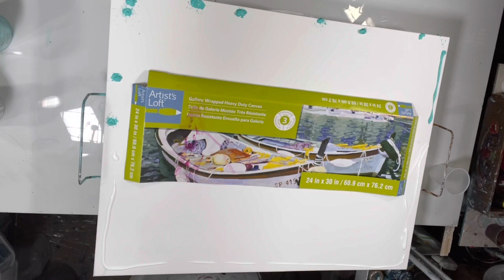Abstract Split Base Flip Cup Pearl Pour 24x30 **Weekly Giveaway - Comment Below**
Hi guys!! I've been kinda bummed out!  I had every intention of doing weekly giveaways all year…but I'm having issues with disability. So, the weekly giveaway will need to be suspended until I'm a little better off. This will be the last one until further notice, and I'm giving away a one hour facetime lesson of the technique of your choice. Last weeks winner is excited and so am I!  We're gonna have a blast.

So here's the deets:
ONE HOUR FACETIME LESSON- Technique of your choice!!

OFFICIAL CONTEST RULES:
And leave a comment on this video

Winner will be announced 2/16/22 at 8pm EST

GOOD LUCK!! 🍀

This pearl pour turned out exactly opposite of what I was going for…but I'm not disappointed at all. The blues almost always pearl but in this one it did not. Flip cups are tricky..putting the pearls and flash blue all in one cup may have had something to do with that!!

And I really like the organic feel to this piece

COLORS
Liquitex Unbleached titanium with Atelier toning grew pinkish
Modern masters pharaohs gold
Liquitex lime green
Modern masters Venetian blue mixed with golden phthalo turquoise, bone black, Payne's grey
Modern masters antique bronze mixed with  Modern masters burnt orange and golden cadmium red hue
Modern masters pearl white mixed with Modern masters flash blue, and golden interference gold

OLD RECIPE (2019 Artist Loft Flow white)
8 oz of Artist Loft Flow Acrylic in White
4 oz of Decoart satin enamels in pure white
12oz of Floetrol
1.5 oz of Liquitex pouring medium
1.5 oz of GAC800
7oz (approximately) of water to  I thin added slowly

NEW RECIPE (2021 Artist Loft Soft Body white)
4oz Apple Barrel White Acrylic
4oz Artist Loft White 20-21 version
2-4oz Behr Deep base untinted (less if want less pearls) I suggest 2 oz of Behr deep when using Decoart satin enamels
8oz Floetrol (American/Canadian version)
1TBSP Liquitex Pouring Medium (grey label)
1TBSP GAC800
1tsp Decoart satin enamels in pure white
1/4 tsp Zinsser Paint Booster
6 oz water Flexible

She has cradle boards of all sizes and shapes too!

Or

HANDS OFF HANDLES

Code:
GRATEFULCREATIONS

Please be safe and create